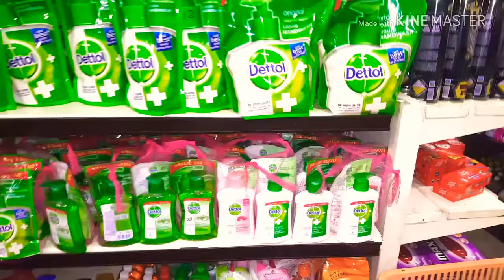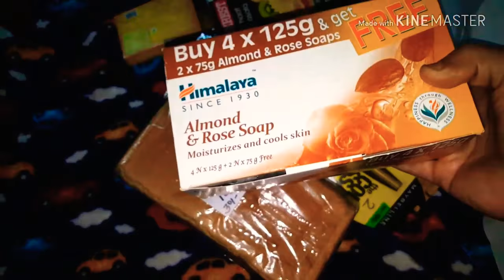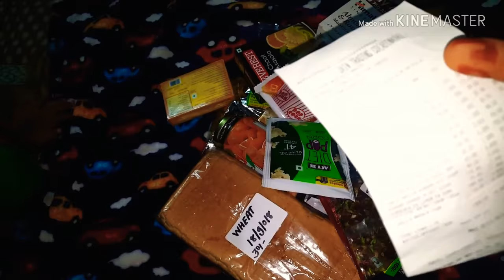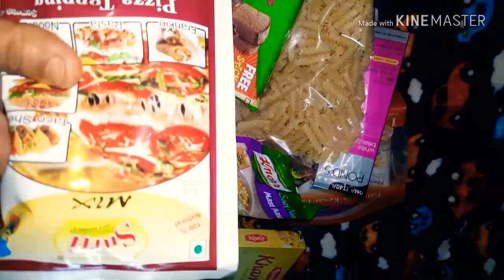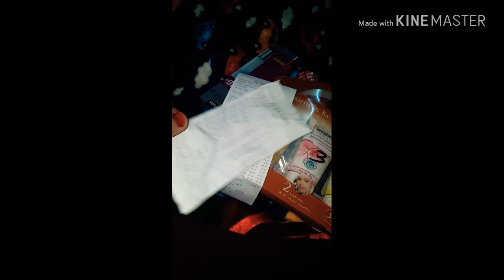SHOPING VLOG ||MY SATURDAY EVENING VLOGS 2018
Ruhijaan#SHOPINGVLOG MYSATURDAY EVENING VLOGS 2018